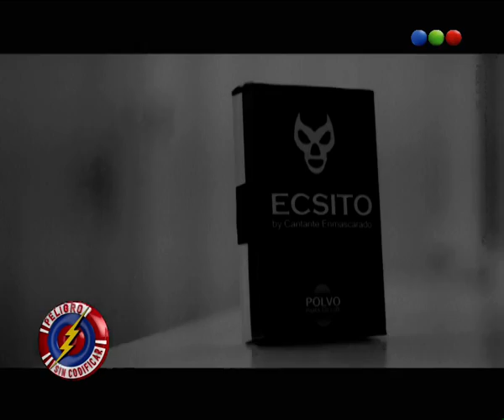Perfume "Ecsisto", Cantante Enmascarado - Peligro Sin Codificar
En la Piel de yayo, te traemos a este cantante tan particular quien junto a su máscara te trae las canciones más desopilantes.
Ahora: Perfume "Ecsisto", Cantante Enmascarado